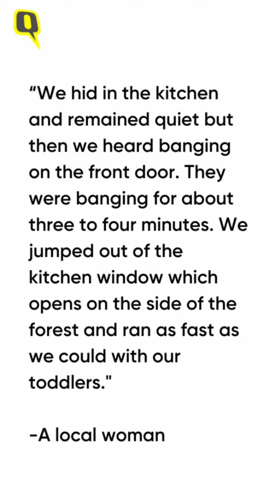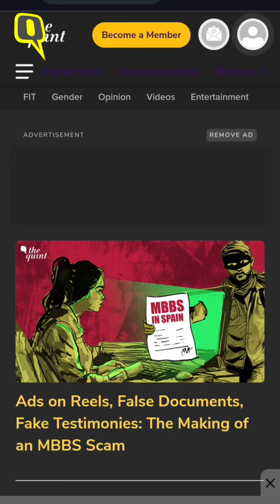'Would True Shivaji Bhakts Torch Homes & Loot Women?': Kolhapur Violence Victims | The Quint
'They banged on the door for 3-4 minutes. We jumped out of the kitchen window and ran into the forest with our toddlers': As anti-encroachment protests at Kolhapur's Vishalgad fort turned violent, Gajapur village locals recall horrors.